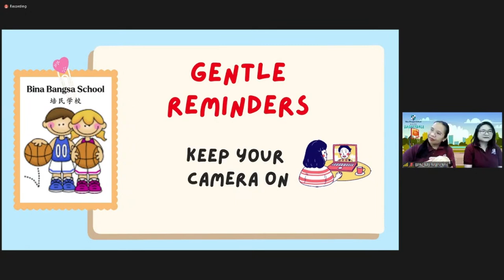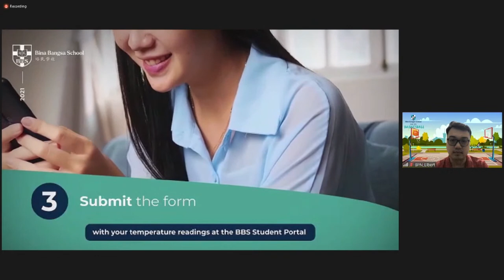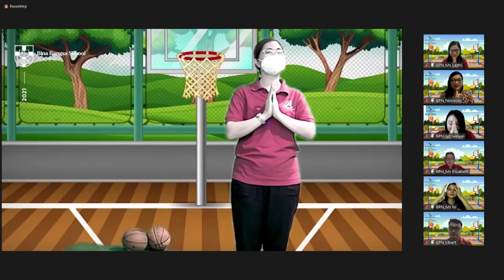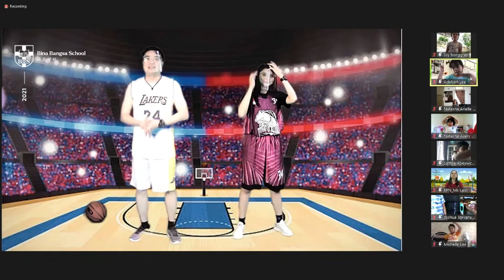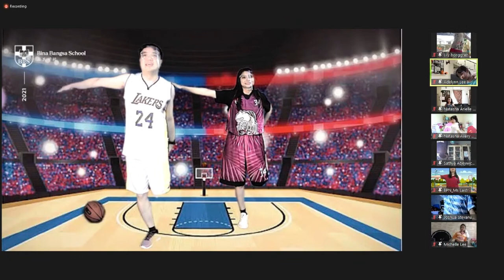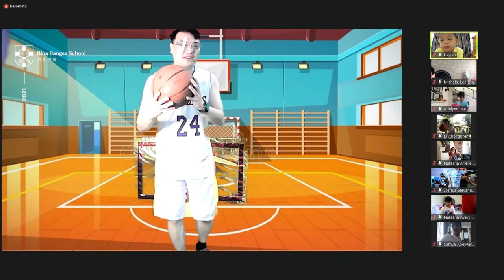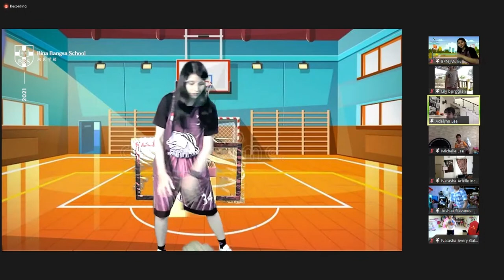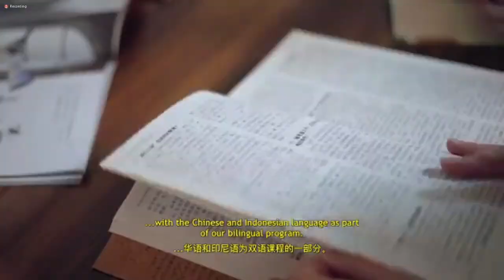BBS Kids Community Event "Let’s Play Basketball" - BBS Balikpapan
Virtual Storytelling